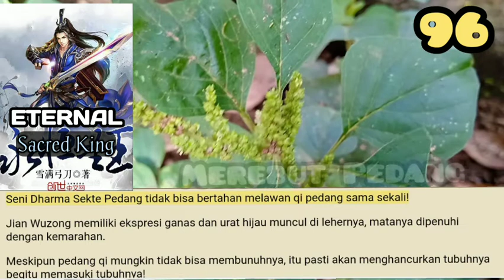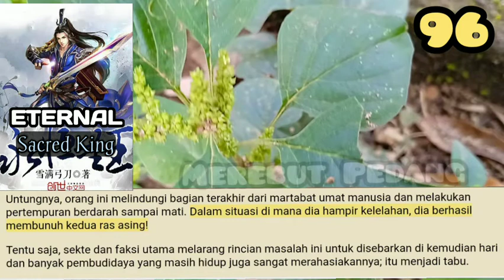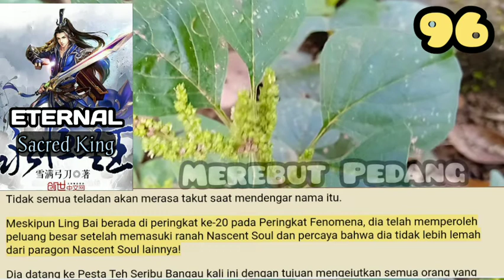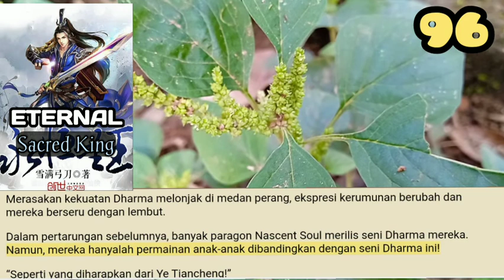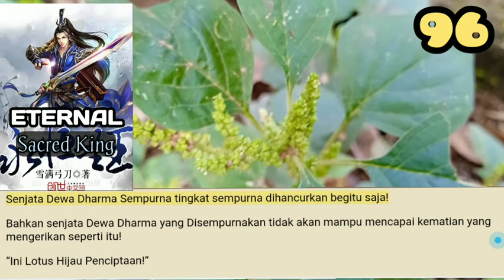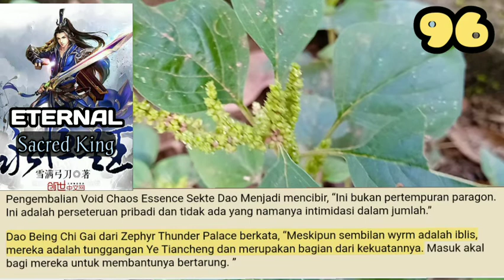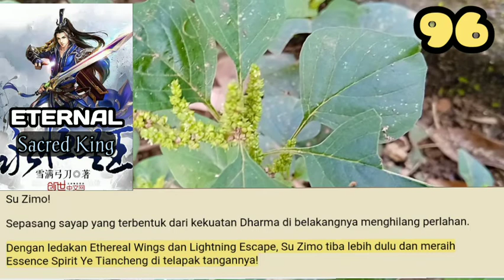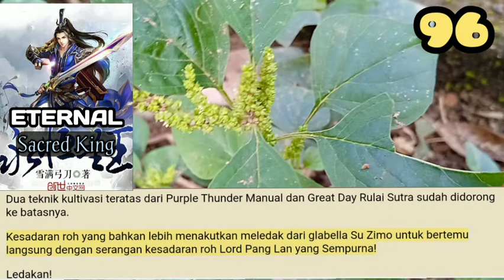Merebut Pedang, ESK 96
Suara seruling yang menyedihkan dapat mengganggu pikiran para pembudidaya dan bahkan memengaruhi Roh Esensi mereka!
Namun, sangat disayangkan Su Zimo mengolah Mystic Classic dari Dua Belas Raja Iblis dari Great Wilderness dan tujuh lubangnya sangat kuat – suara seruling tidak dapat mempengaruhi pikirannya sama sekali!

storian gallery